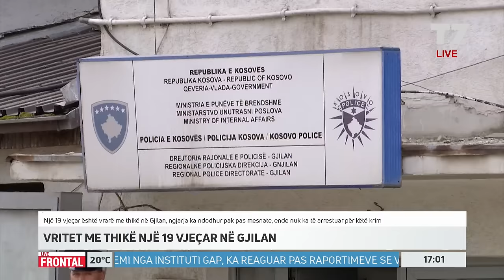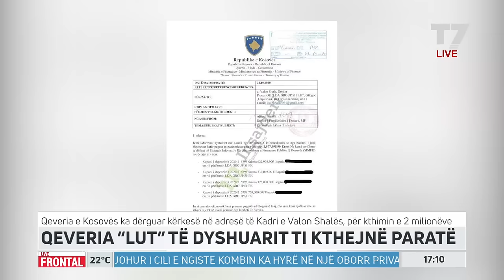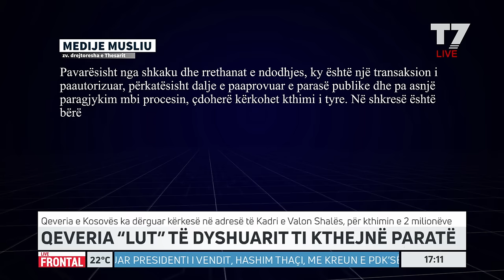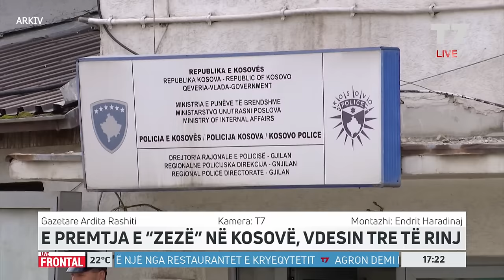FRONTAL, Milazim Krasniqi - 23.10.2020 | T7